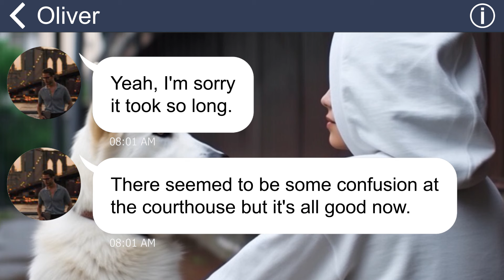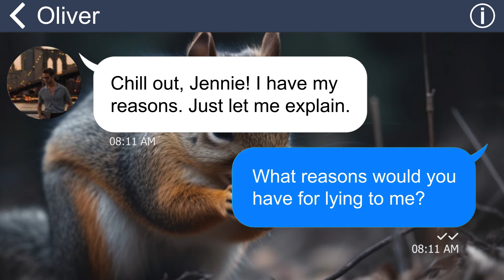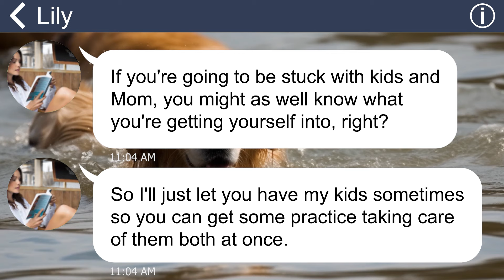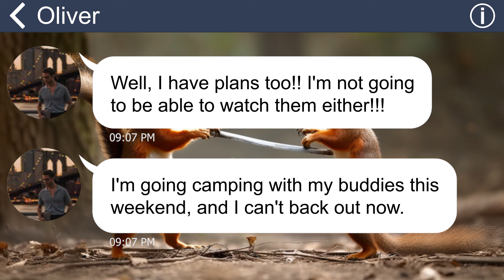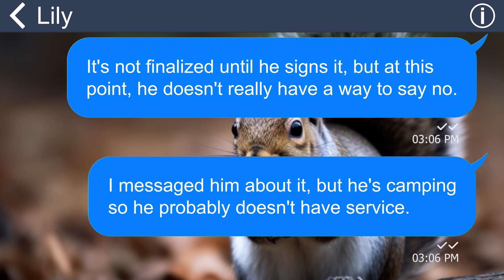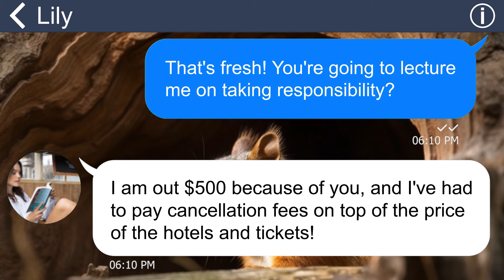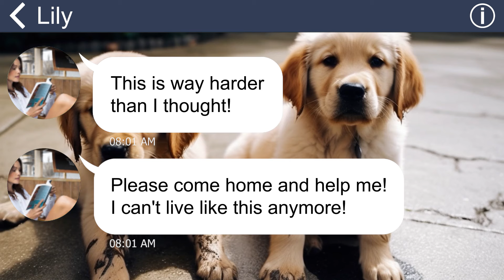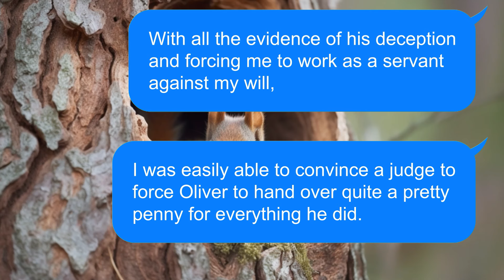[Apple] Cunning husband fools me into being his family maid. I make him regret how he treats me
Summary: My husband (Oliver) promised me that I would not have to live on the same roof with his family after marriage. However, it turned out that he tricked me into being his family’s freemaid. Well, they won’t do that for long …